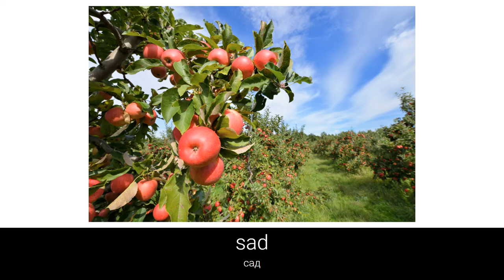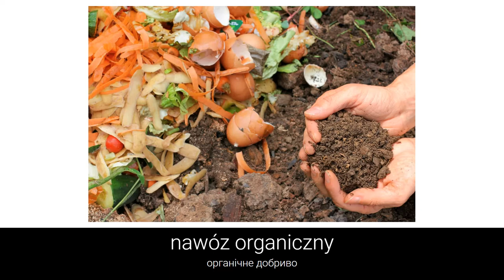Польська для початківців - Cад 3 (Ogród)